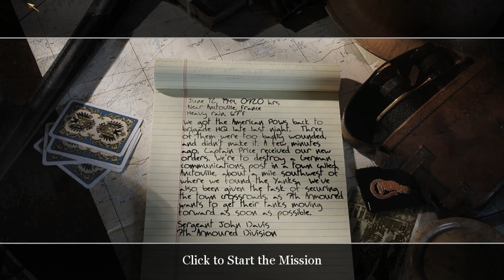Call of Duty 2 | VETERAN/NO DAMAGE/100% COMPLETION - The Crossroads